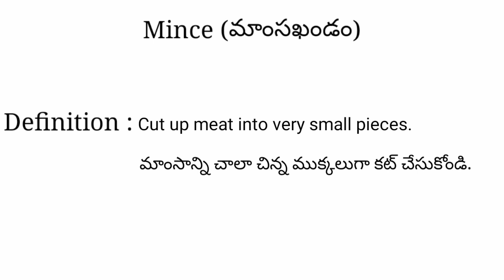Mince meaning in telugu with examples | Mince తెలుగు లో అర్థం @Meaning in Telugu